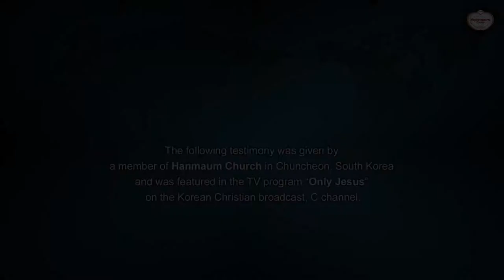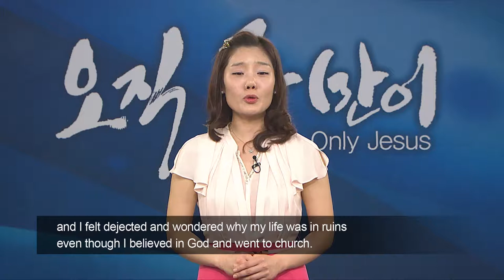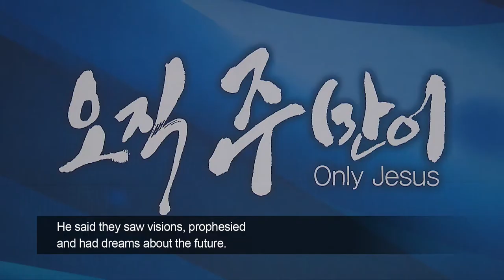The Gospel Gave Me a First-Rate Life! : Yeawon Kim, Hanmaum Church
The Gospel Gave Me a First-Rate Life!
- Yeawon Kim, Hanmaum Church -

After coming back to Korea, I teach English to children as I also share the gospel with them. God allows me to meet many people who are dejected about their failures. I tell them with confidence, "Our victory isn't determined on this earth, but in Heaven." It turns out that a more important success than the one in this world awaits us in Heaven.

My parents had wanted me to fulfill their lost dreams, and I had also wanted that. But now, our family's collective dream is for many people to believe in Jesus, who gave His life for all of us, as their Lord and be saved.